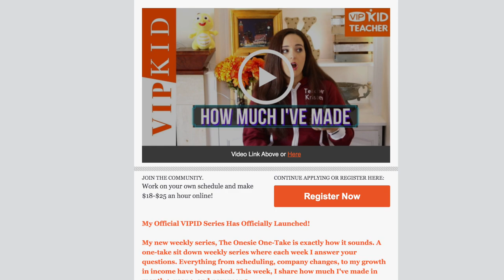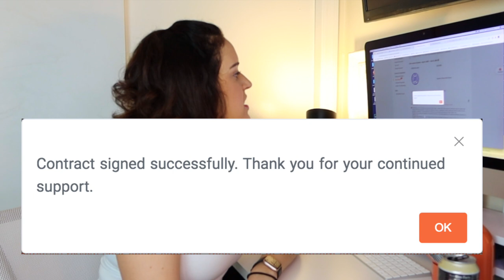SIGNING CONTRACT 6 (what I've learned & how I've changed) → New Pay Structure With VIPKID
📧 Access to my FREE guides (for both VIPKID & OutSchool), Teaching Incentives, & Behind The Scenes Info: Join Our Mailing List
✏️Try 2 Free Months of SkillShare (where I took my graphics class for designing OutSchool Courses)

📚 W H A T  I S  I N  M Y  C L A S S R O O M (Not Sponsored - Just Loved Each Day)
▪ Best Priced Headphones (with mute!)
▪ My Voice Over Microphone
▪ Dry Erase Markers (Great to teach colors!)
▪ Laminator (w/ pouches)
▪ Teacher Planner
▪ Ninja Coffee Bar
▪ Coffee/Tea Warmer
▪ Bento Boxes (2 pack)
▪ Discount Books

🌍A I R B N B $55 D I S C O U N T C O D E
📖 H O W I O R G A N I Z E M Y T I M E
▪ Revlon Styler [biggest time saver]

🏃🏻‍♀️F I T N E S S  R E S O U R C E S  (Not Sponsored)
▪ Leisure Hoodie (Under $15)
▪ Favorite Water Bottles
▪ Supportive Running Shoes
▪ Everything But The Bagel Seasoning